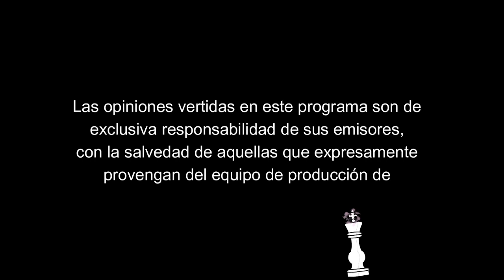El GATILLO FÁCIL DE BORIC: ni la CNI tuvo las atribuciones que esta ley da a CARABINEROS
En la edición  Nº 100 de Mate al Rey, en nuestro formato «Al costado de la cancha», con la dupla Riquelme-Burgos, nos dedicamos a analizar las consecuencias de la aprobación en maratónica jornadas en el Parlamento, de la llamada «Agenda de Seguridad».

Las leyes represivas adoptadas se hicieron en el marco de la morbosa manipulación de la muerte de la carabinero Rita Olivares el pasado domingo 26 de marzo en un operativo policial en Quilpué, Valparaíso. Mediante estas leyes en el discurso oficial se pretende poner freno al crimen organizado y combatir la delincuencia.

Sin embargo, en la realidad las leyes aprobadas en la Cámara de Diputados constituyen un atentado a los DDHH. Mediante ellas —en su contenido y a través de la llamada Ley Retamal-Nain— se han creado normas que importan una amnistía encubierta para el accionar represivo policial.

En efecto, la creación de la «presunción de razonabilidad» del accionar policial a cualquier evento y la «legítima defensa calificada» importan en los hechos una derogación orgánica de la presunción de inocencia que beneficia a cada persona frente al accionar policial, quienes ahora deberán probar que sus DDHH fueron violados, con lo que llevar a tribunales a un policía será simplemente imposible.

Frente a esto, se abren caminos institucionales eventualmente, atento a la manifiesta inconstitucionalidad de la norma aludida y lo violatorio que resulta respecto de tratados internacionales suscritos por Chiulde. El Gobierno de Boric que se presentó en su momento como el defensor de los DDHH frente a la amenaza fascista, terminó como portaestandarte de las políticas de la extrema derecha.

Es el momento de organizarse, de unir las fuerzas que se oponen al Gobierno y de salir a recuperar la calle. La lucha será feroz y tanto más lo será si dilatamos las acciones de resistencia a esta inaudita ofensiva del régimen en contra de las organizaciones populares y de la resistencia social. Porque esta agenda represiva lo que persigue es someter al pueblo y profundizar las medidas de ataque a los intereses de la mayoría trabajadora.

El TPP11, la reforma de flexibilización laboral de las 40 horas y otras medidas antipopulares que seguirán impulsándose desde La Moneda, son el contenido de este y la finalidad de este ataque.

Dedicamos este programa especialmente a los hermanos Eduardo y Rafael Vergara Toledo a Paulina Aguirre (MIR) y a José Manuel Parada, Manuel Guerrero Y Santiago Nattino (PC) asesinados todos alevosamente hace 38 años por personal de Carabineros bajo la Dictadura de Pinochet.

Conducción: Gustavo Burgos Velásquez
Panelista: Marco Riquelme e García (MPMR)
Dirección y edición: Sergio Rizenverg Cohen
Asistente de edición: Juan García Brun

Lectura recomendada:
1.- «Aprobada ley de«gatillo fácil»: el día que conmemoramos al joven combatiente, Boric impulsa una legislación represiva propia de una Dictadura», de Gustavo Burgos
2.- «La política criminal del espectáculo (o el espectáculo criminal de la política)» de Julio Cortés Morales